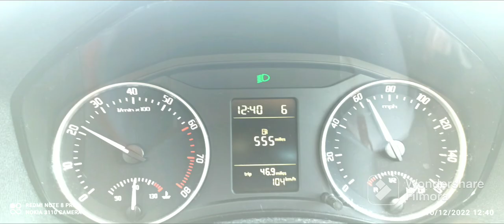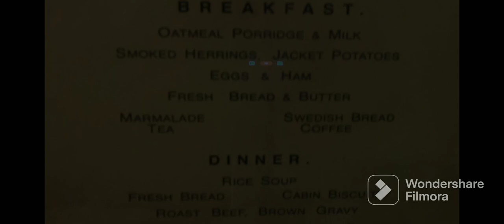COBH Titanic Experience